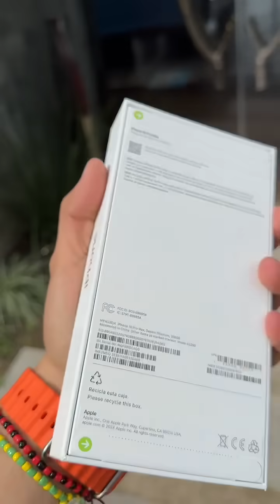¡Sorprendí a Mi MUJER con El Nuevo IPHONE 16 PRO MAX!